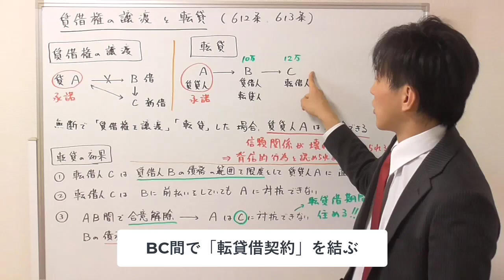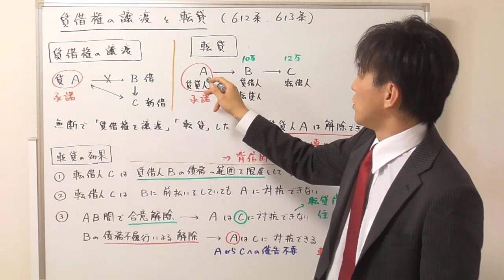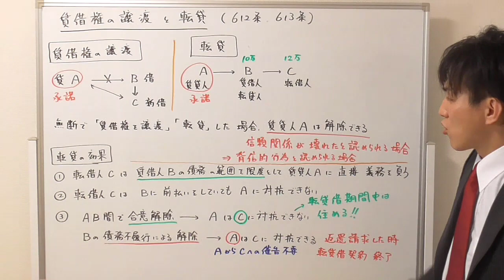「賃借権の譲渡」と「転貸」